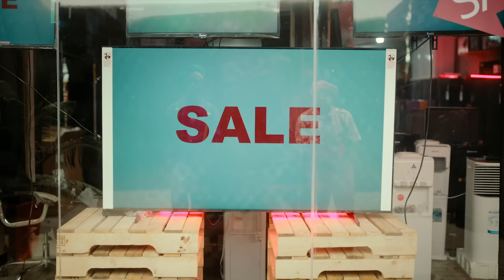TOA HADI MILIONI 5 KUPITIA AIRTEL MONEY BRANCH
Kuwa mjanja, jihakikishie kupata mkwanja unaotaka iwe kuweka au kutoa pesa kwa kutembelea Airtel Money Branch.
Toa hadi milioni 5 kupitia Airtel Money Branch zilizoenea nchi nzima.
Hamia Airtel kufurahia huduma za kijanja.